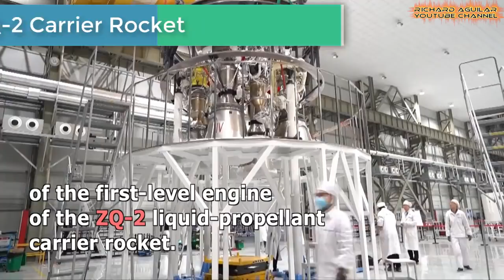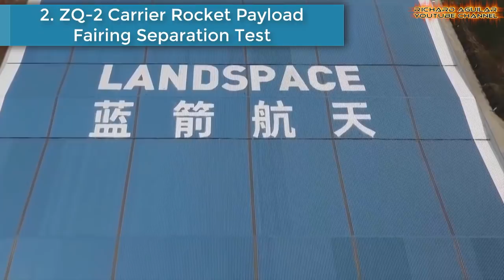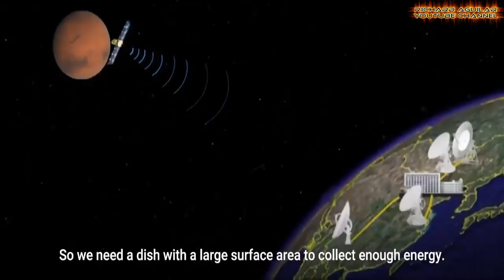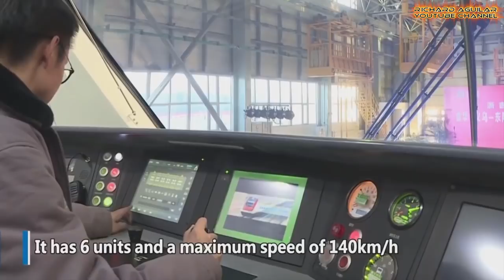China Innovation! SuPer Advanced Technologies And Engineering At Another Level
Today is another day for you to see something amazing when it comes to china innovation.  So, get ready to see some of the most amazing technological advancement and super engineering marvels you can only find in China.